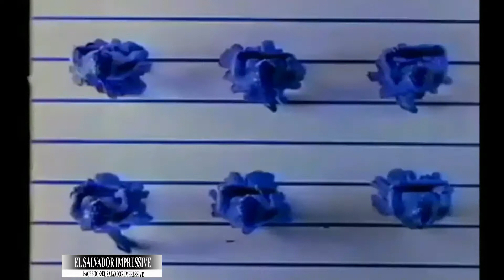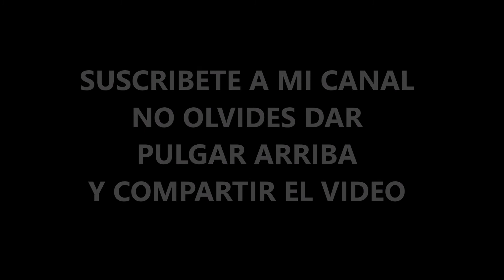Comerciales Kodak de finales de los 80's hasta 1990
Comerciales de tv Kodak de finales de los 80's hasta 1990 transmitidos por las diferentes canales de tv de El Salvador.